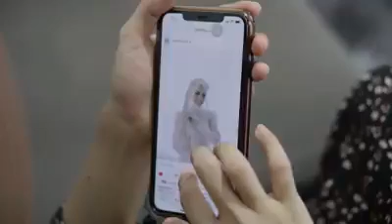Berbuatlah kebaikan sebelum penyesalan